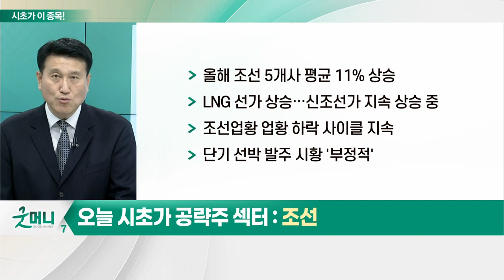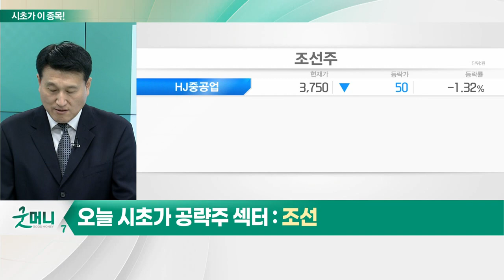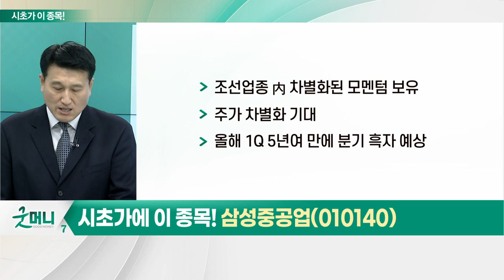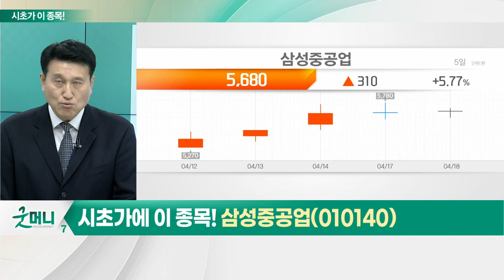삼성중공업(010140)... 조선_시초가에 이 종목 (20230419)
- 올해 조선 5개사 평균 11% 상승
- LNG 선가 상승… 신조선가 지속 상승 중
- 조선업황 업황 하락 사이클 지속
- 단기 선박 발주 시황 '부정적'
- 저가 수주 물량 감소… 수익 증가 예상
- 인력 부족, 주가 선반영
- 양호한 수급 및 실적 성장 기대감 높은 종목 관심

- 조선업종 內 차별화된 모멘텀 보유
- 주가 차별화 기대
- 올해 1Q 5년여 만에 분기 흑자 예상
- LNG선 매출 본격 발생 구간 진입
- 글로벌 FLNG 발주 증가… 수혜 전망
- 외국인 및 기관 동시 순매수 진행